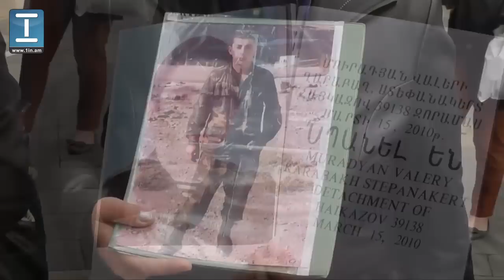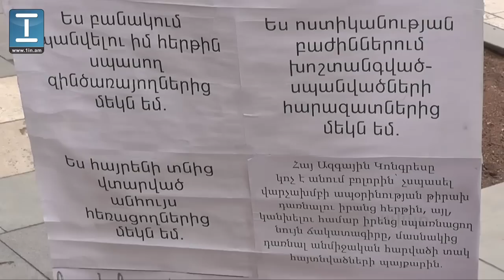Բողոքի ակցիա կառավարության շենքի առջև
Կառավարության շենքի առջև տեղի ունեցավ հերթական ակցիան

Այսօր կառավարության շենքի առջև հերթական ակցիաների հինգշաբթին էր: Կառավարության ներկայացուցիչներին իրենց բողոքը հայտնելու և ուշացած լուծումներ խնդրելու էին եկել պետական կարիքների զոհերը, բանակում խաղաղ պայմաններում սպանված և զոհված զինծառայողների ծնողները, կենտրոնական փողոցների քանդված շենքերի անօթևան մնացած բնակիչները և խնդիրներ ունեցող ընտանիքներ:

Ամիսներ առաջ այս ակցիաներն առավել արդյունավետ էին. կառավարության անդամները կառավարության շենքի կենտրոնական մուտքից դուրս գալիս մոտենում էին դժգոհ բնակիչներին, լսում նրանց, խոստանում լուծել խնդիրները: Իսկ այսօր կառավարության ներկայացուցիչները խուսափում են նիստը լքել կառավարության շենքի կենտրոնական մուտքից: Նրանք հեռանում են շենքից ետևի մուտքից` ուշադրության չարժանացնելով խնդիրներ ունեցող մարդկանց և նրանց խնդիրներին: